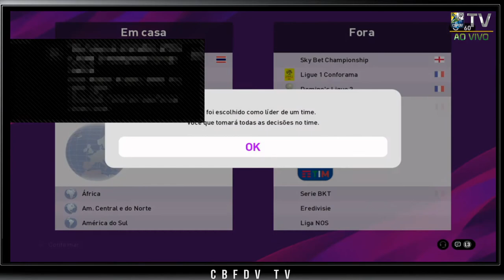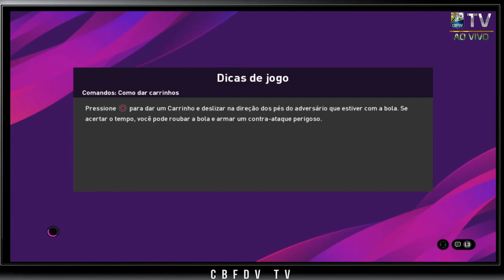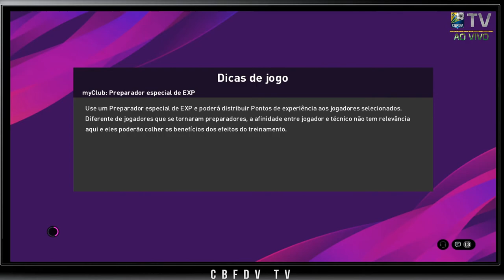COPA DO BRASIL - SERGIPE X SÃO PAULO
Sigam-nos no Instagram @cbfdvoficial

CAMPEONATOS E TORNEIOS OFICIAIS

CAMPEONATO BRASILEIRO DE FUTEBOL DIGITAL

COPA DO BRASIL DE FUTEBOL DIGITAL

SELETIVAS ESTADUAIS E MUITO MAIS.